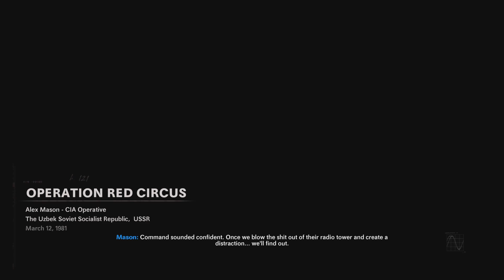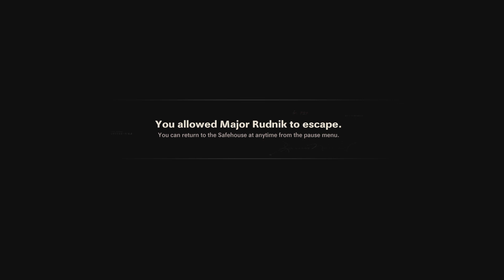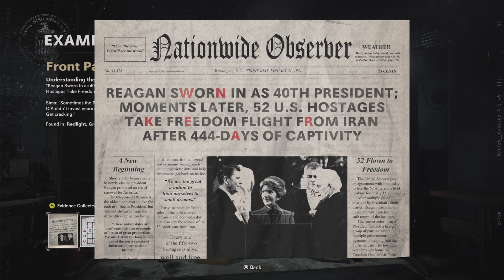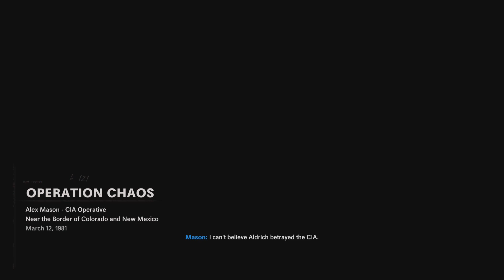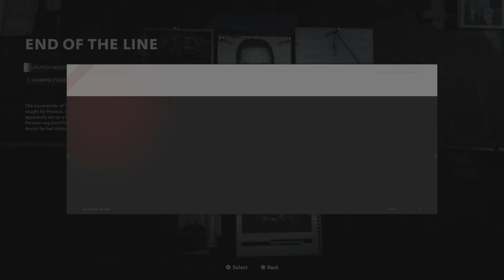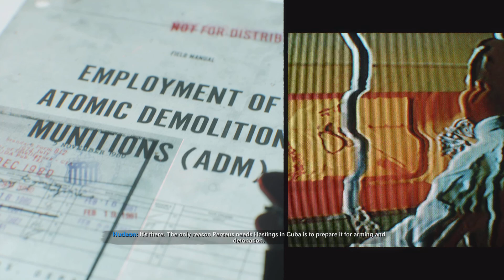Call of Duty: Black Ops Cold War part 8